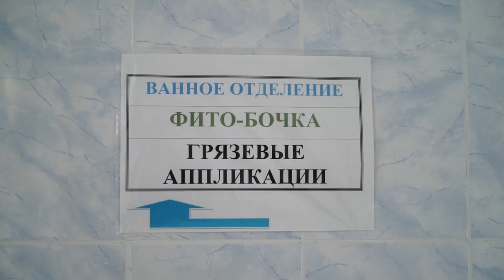Отзыв о доме в ЖК "Жемчужина" Свой дом, свой сад, свое личное счастье.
Сегодня мы решили показать продолжение нашей истории. Владельцы дома в ЖК «Жемчужина» показывают нам с Вами свой двор. Раскрывают свои пристрастия и даже делятся своим опытом, который можно взять на заметку. Это классная семья и живут так что можно позавидовать. Пример переезда на юг на постоянное место жительство. Если и Вам интересно приобрести свой дом на юге у Черного моря, от официального застройщика «СтройГарантАнапа» мы ждем ваших заявок. В продаже имеются как готовые дома,  так и участки и постройки на разных циклах готовности. Недвижимость на Юге России выгодно можно купить у застройщика.
Адрес головного офиса застройщика:
Куда жить у моря
Юг 2022
город Темрюк
Дома у моря
обзор города
Застройщик на юге
квадратный метр
жилой комплекс
Краснодарский край
дом в кредит
переезд в анапу
купить дом в анапе
купить дом на черном море
строительство дома
обзор дома
построить дом в анапе
проекты домов
стройдом анапа
строй гарант анапа
дом у моря
дом комфорт
проект одноэтажного дома
дом 80 кв.м
дом 90 кв.м
дом 100 кв.м
Территория Дома